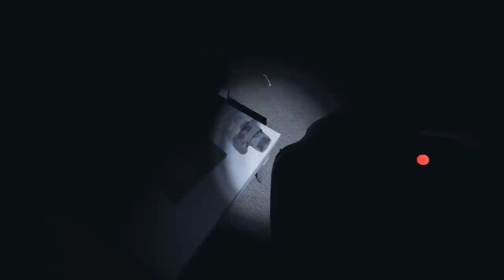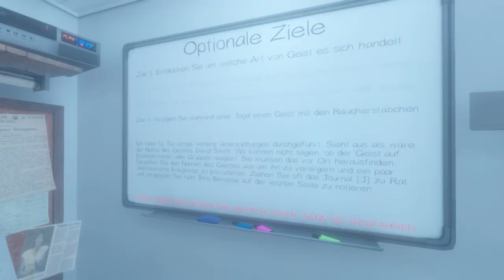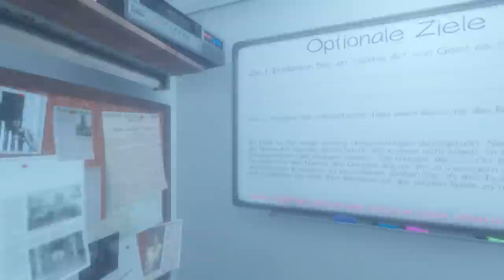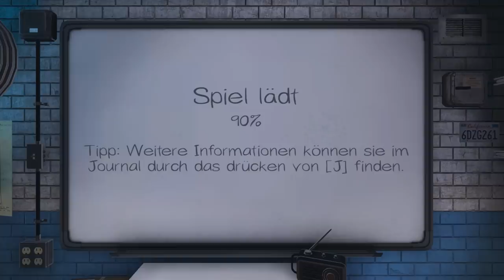Der mit ABSTAND SCHWERSTE GEIST im SPIEL - Phasmophobia